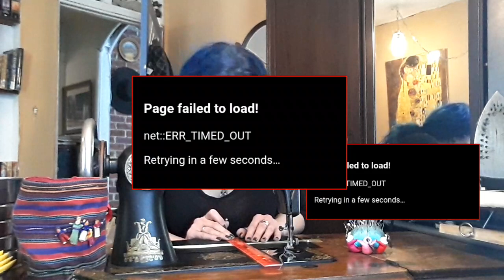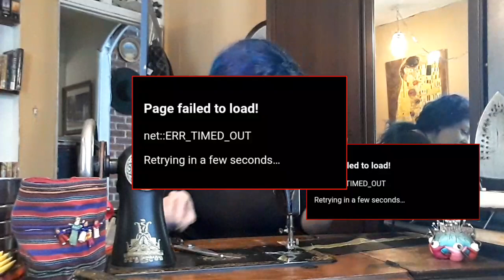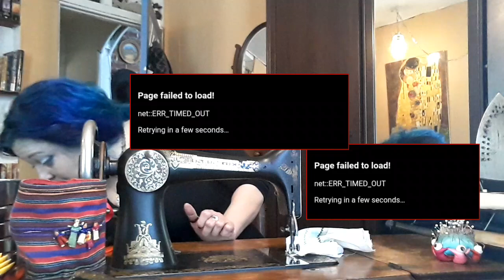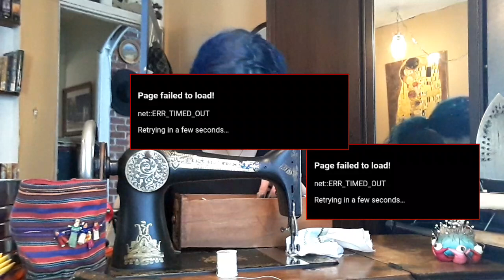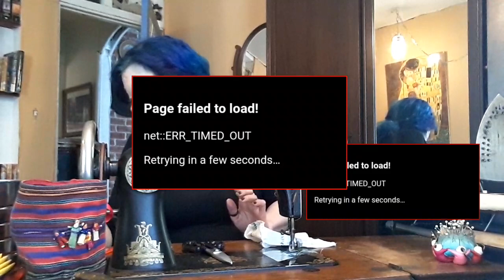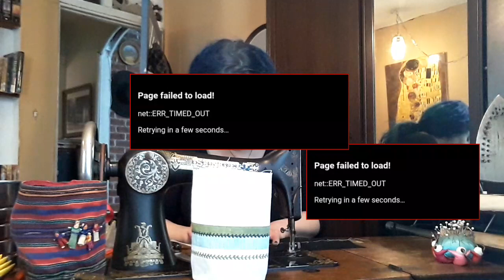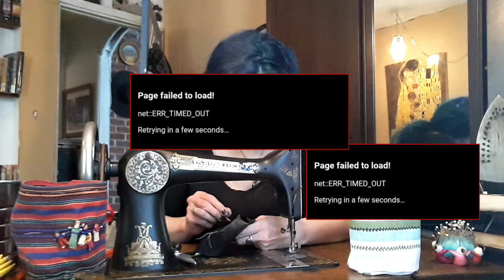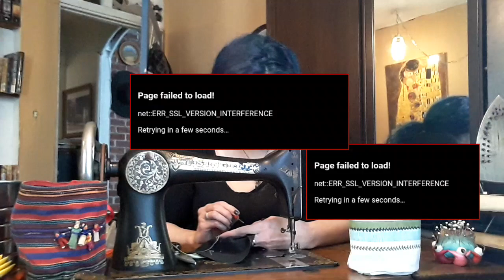Sewing dice bags on a 100+ year old treadle machine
I sew a couple of dice bags on my Singer treadle machine -- Watch live